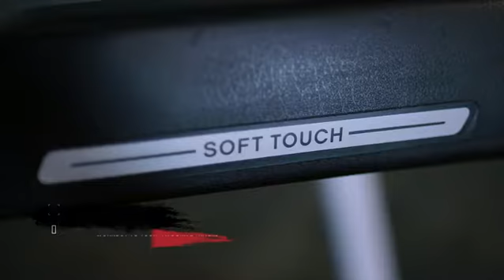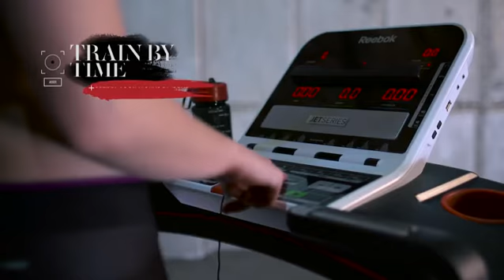Reebok Jet 100 Series Bluetooth Treadmill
Reebok Jet 100 Series Bluetooth Treadmill Description :
The Jet 100 treadmill is part of the Reebok Jet Series and features air motion technology in its 130 x 43cm running deck. The cushioning air pods transfer air to adapt to the users' foot strike - these moving air channels help to reduce ground reaction force to prevent the potential of overuse injuries when running. Ultimately, the unique airflow cushioning helps to reduce joint impact, enabling you to work out for longer. Powered by a 2HP drive motor, the Jet 100 can reach a maximum speed of 16kph. You can easily select the desired speed via the incremental buttons on the console, or the direct speed keys to progressively take you straight to the pace you need to be running at. The treadmill can be set to 12 different incline levels for uphill running, walking or incline training and offers 24 programs to choose from which when selected, appear on the clear console display. 90% assembled on delivery, the Jet 100 can be up and running in no time plus its soft drop folding mechanism makes it a space saving option for those looking to keep fit without needing to venture to the gym. Not forgetting those finer details, the Reebok Jet 100 treadmill is MP3 compatible with integrated speakers enabling you to work out to your favourite running soundtracks.

Reebok Jet 100 Series Bluetooth Treadmill Details :
►Powered by a 2.0 HP motor, the Jet 100 treadmill has a maximum speed of 16 kph (10 mph); the intensity of the run can be further enhanced by the 12 levels of electronic incline
►The distinct air motion cushioning system built into the running deck reduces the impact of your foot strike across multiple air-filled pockets for a more comfortable running experience
►To ensure you are motivated and challenged, the treadmill console can deliver up to 24 varied fitness programs designed by Reebok master trainers to take you from a gentle jog to a mountainous hill climb

If you are ready to buy, We recommend you check first on amazon
You can also read real customer reviews
on amazon before buying

Best Customer Reviews :
Great product, does everything it says, very straightforward to use and looks good. It is fairly big, even folded, and probably needs two people to assemble. The only thing I would say is a waste of function is the fan - not sure why it is there as it is so weak that you can't feel a thing. Still a good product overall and decently priced

Another model of Best Treadmill you should know :
Try to compare with this :